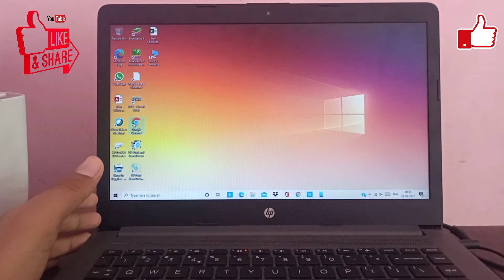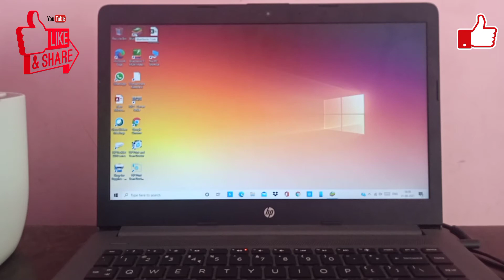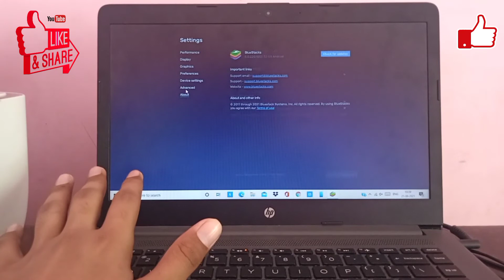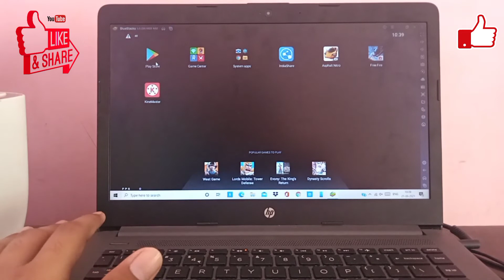How to download Garena Free Fire In Laptop/PC (In Hindi) in 2021 | no problem of RAM load and PC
Hello friends

Welcome in to my tech channel, Talk On Technology

This video is based how to install Garena Free Fire in Laptop or PC. All ideas are explained in this video. You can easily download Free Fire in Your PC/Laptop and can play.

Garena Free Fire (also known as Free Fire) is a battle royale game, developed by 111 Dots Studio and published by Garena for Android and iOS. It became the most downloaded mobile game globally in 2019.The game received the award for the "Best Popular Vote Game" by the Google Play Store in 2019. As of May 2020, Free Fire has set a record with over 80 million daily active users globally. As of November 2019, Free Fire has grossed over $1 billion worldwide.

Requirements for Bluestack

Operating System. Microsoft Windows 7 and above.
Processor. Intel or AMD Processor.
RAM. At least 4GB of RAM.
HDD. 5GB Free Disk Space.

Information about my laptop-

This laptop comes with AMD Ryzen 5.this laptop comes with 8 GB RAM and 1TB HDD. This laptop comes with 14 inch Anti-Glare screen and also support gaming and many other. This is multitasking laptop. this laptop can be used for Video editing, coding and decoding, gaming, browsing etc. this laptop comes with Microsoft Office 360 and McAfee antivirus software. We will give information that we will be able to play Garena Free Fire in this laptop.

TALK ON TECHNOLOGY

**NOT FOR TECHNICAL SUPPORT**